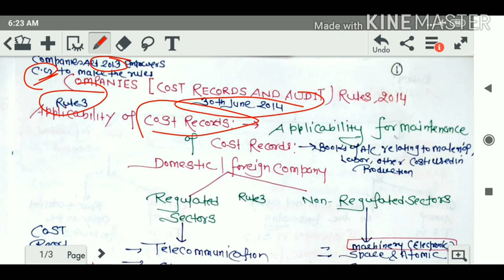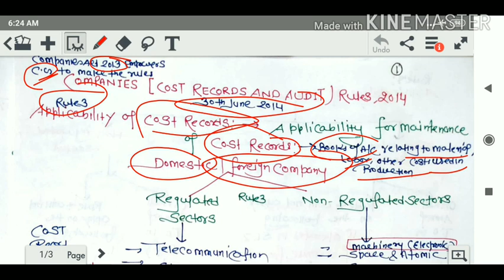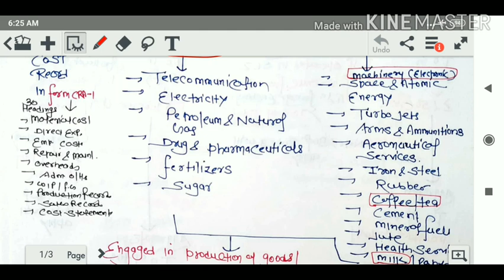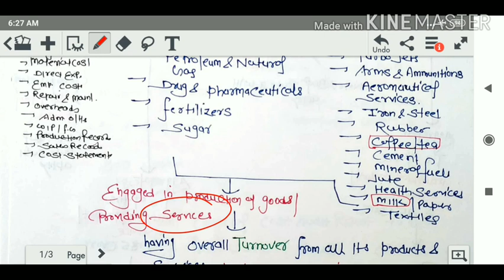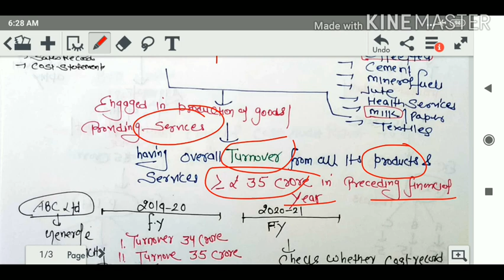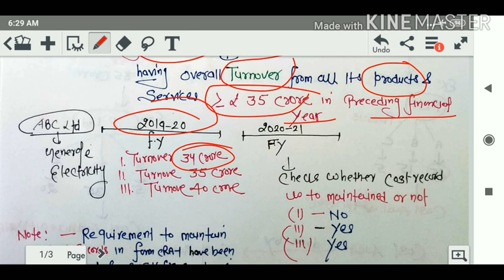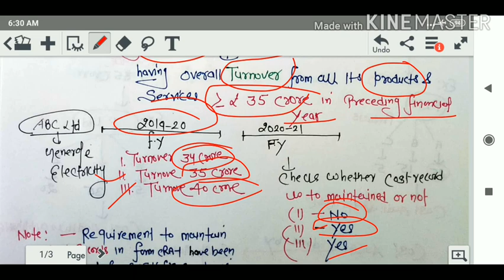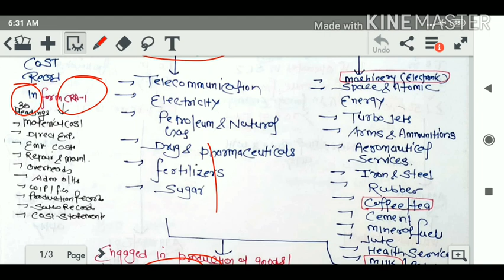Companies (cost records and audit) Rules, 2014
welcome to the World of RS Commerce